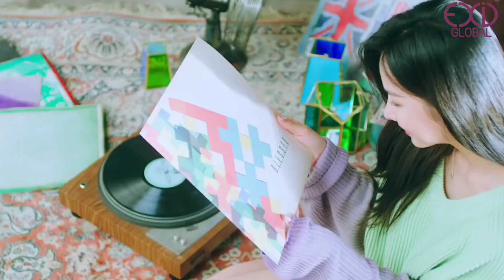Hyelin - Love Letter (Short MV with EXID)